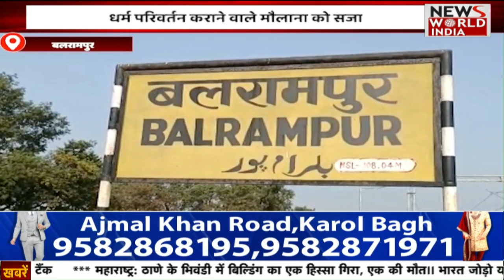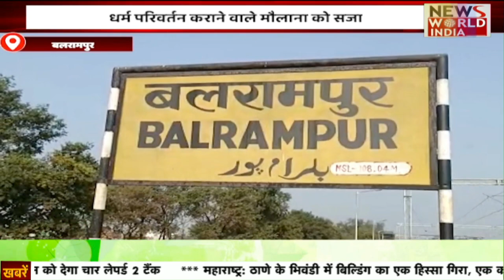स्वामी प्रसाद मौर्य की रामचरित मानस पर सफाई, नहीं कहा कुछ भी गलत | Swami Prasad Maurya